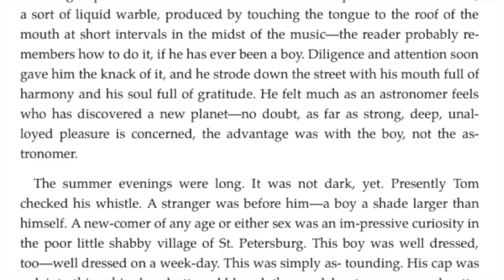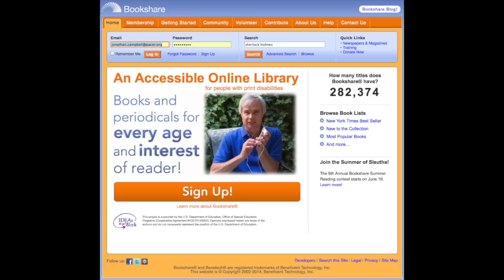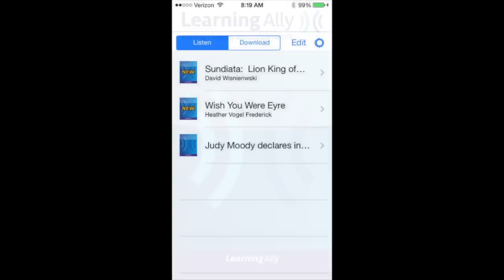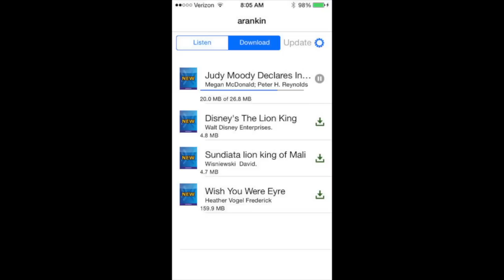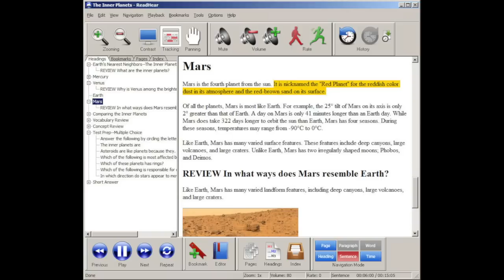Assistive Technology in Action - Meet Joseph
The Family Center on Technology and Disability (FCTD) and PACER Center are pleased to announce a new video in the assistive technology awareness series, AT in Action.  Funded by the U.S. Department of Education's Office of Special Education Programs (OSEP), this fully-captioned video series is designed to strengthen awareness of AT devices that help individuals with disabilities participate fully in school, at home, and in the community.  In this eighth video, you'll meet Joe, an 11th grade  student who uses Read2Go and Learning Ally to access school and recreational books.